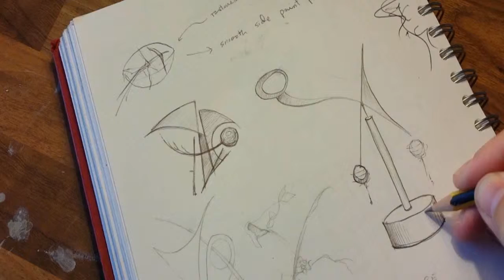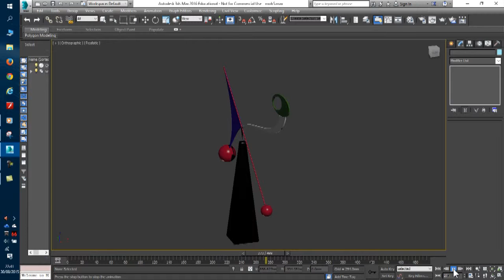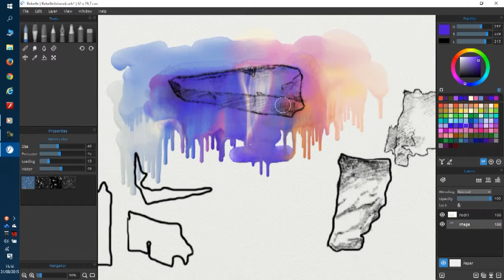Mobile project intro